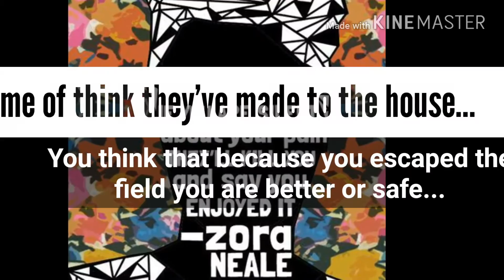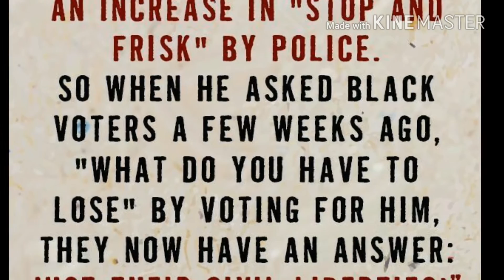How Easily We Forget...